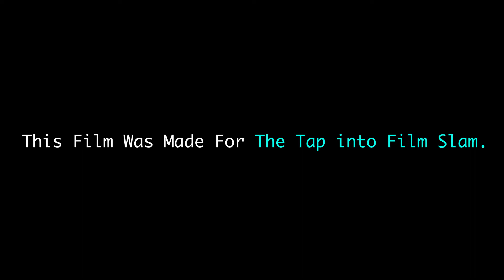"(802) Baller"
Drama created by college team "Final Shot Studios" from Lyndon State College in Lyndonville, VT for the 2018 Tap Into Film 48 Hour Student Film Slam!